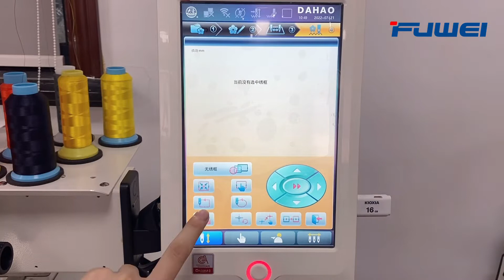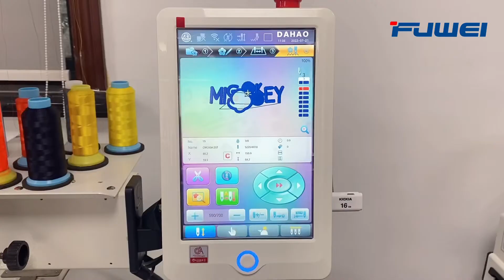How to do embroidery scarf or towel on Fuwei machine? │Fuwei Embroidery Machine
Welcome to follow our channel "Kimbedy Wang" We will share with you more about the embroidery machine skills with this channel. if you choose our "fuwei” brand,you will get: 1) Buying directly from the manufacturers means you're receiving the highest quality support and you're not paying more to cut a middleman a check. 2) We'll be with you every step of the way. fuwei customers enjoy an one-year warranty, free training. 3) Fuwei offers a wide variety of embroidery machine for any use, whether you’re at work or home. OTHER GREAT TUTORIALS socks Embroidery How to do cap embroidery machine maintenance How to use the Bobbin case tension gauge?